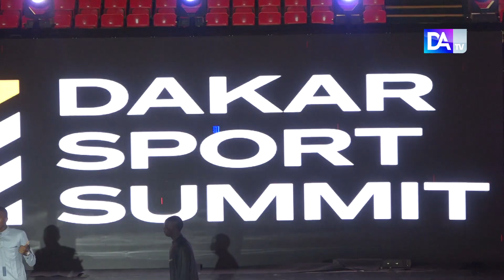Dakar Sport Summit : Première étape vers l’institutionnalisation de l’économie du sport au Sénégal